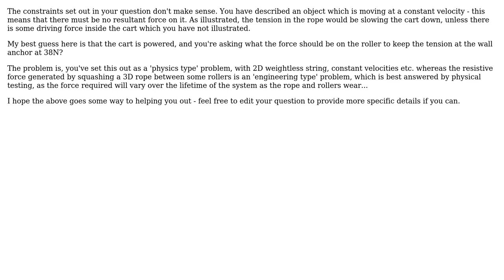Dynamic spring tension (2 Solutions!!)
Dynamic spring tension

With thanks & praise to God, and with thanks to the many people who have made this project possible! | Content (except music & images) licensed under CC BY-SA | Music | Images & others | With thanks to user Pekka user Jonathan R Swift user benjamintanklin and the Stack Exchange Network Trademarks are property of their respective owners. You are responsible for your own actions.